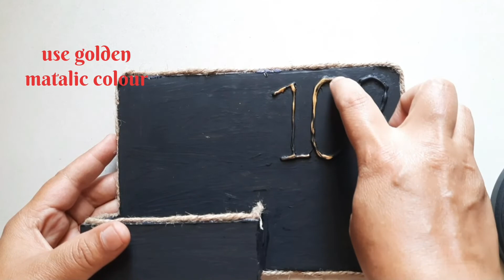Diy cardboard idea | Diy home decor idea | Diy Vintage craft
materials used-

cardboard
glue gun
acrylic paint
jute rope
golden metallic colour

cardboard idea
easy jute craft idea
jute craft idea
diy home decor idea

links for other videos are below-

vintage craft, vintage, diy easy vintage craft